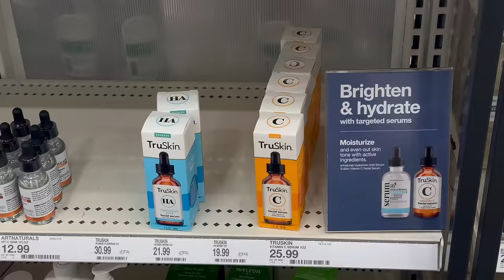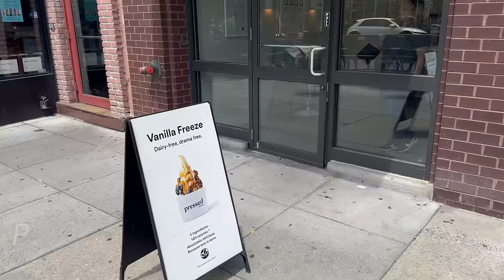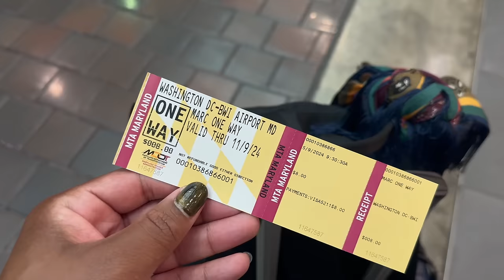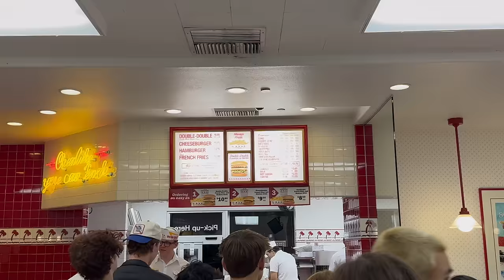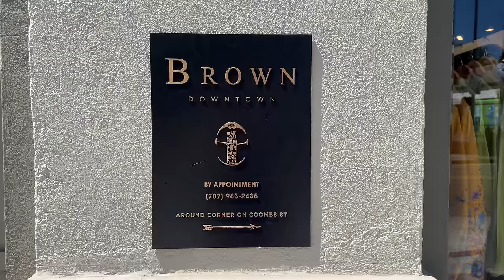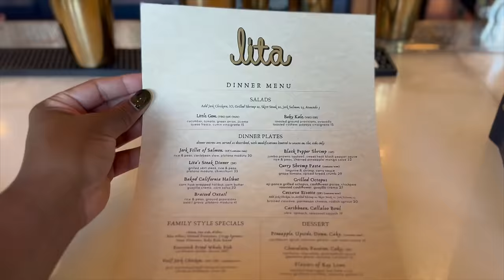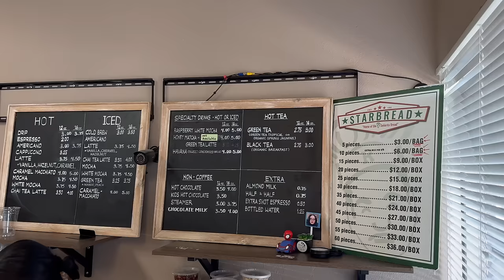First Black-owned Estate in Napa + Oakland Eats + Bestie Reunion | CALIFORNIA BAY DIARIES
Spent some quality time in the Bay Area with my bestie! We made history by visiting Brown Estate Vineyards, the first and only Black-owned estate winery in Napa Valley 🍷✨ Then explored Oakland's vibrant food and drink scene. Come along on this Northern California adventure!

Places featured:
📍Brown Estate Vineyards
📍Napa Valley, California
📍Oakland, California

Hey there! I'm BLT - your guide to travel, lifestyle, luxury, and Black Boy Magic! 🌍✈️

✂️ EDITING SOFTWARE
▸ Final Cut Pro
▸ Canva

🌟 ABOUT ME
From American guy to world citizen, I'm here to show you that life is meant to be lived! Whether we're exploring hidden gems, experiencing luxury travels, or sharing everyday adventures, this channel is all about discovering the beauty in every moment.